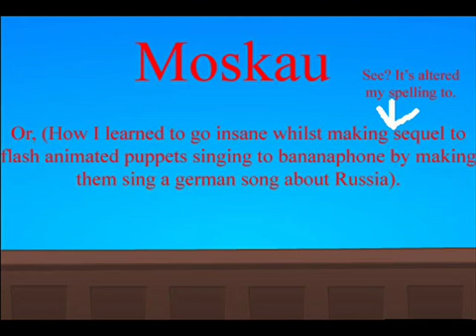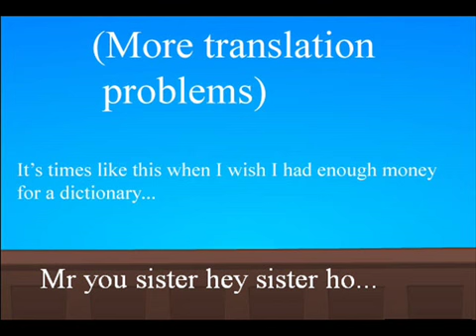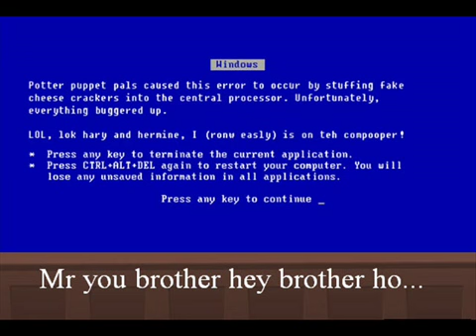Potter Puppet Pals - Moskau (Incorrect translation)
Yep when i first made this video I searched for the lyrics on the net, and it turns out I was using the WRONG BLOODY LYRICS. Ah well, I might one day remake this, but feel free to enjoy this however offensive the translation might be to our german and russian cousins :-P.